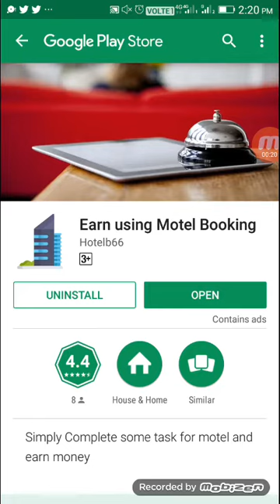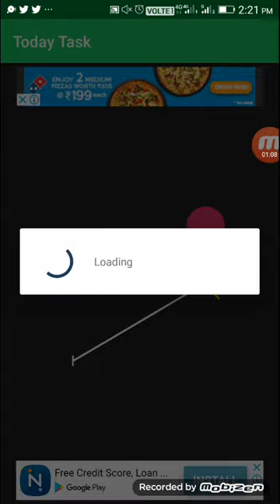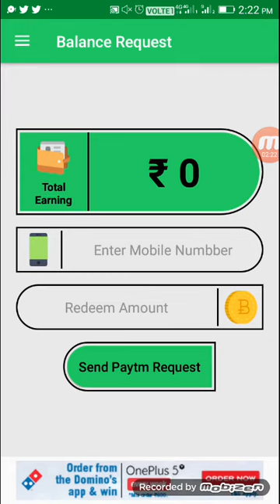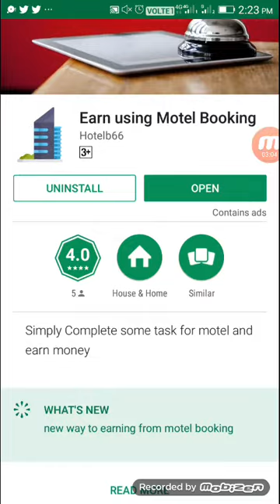New Launch Life Time 6 Levels Earnings App Complete Easy Tasks & Earn Paytm Cash Daily in Tamil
Hi Friends,